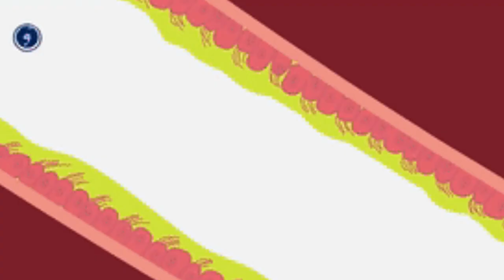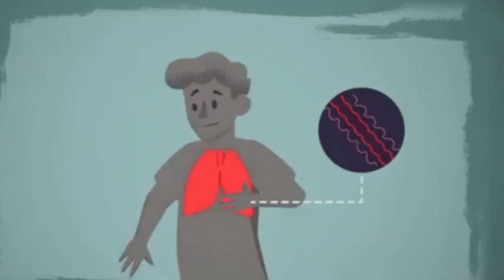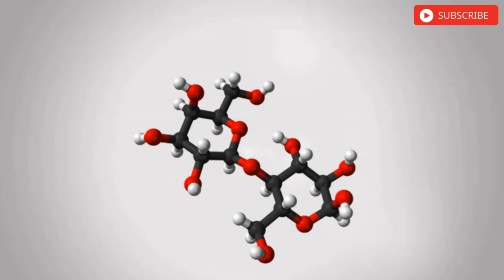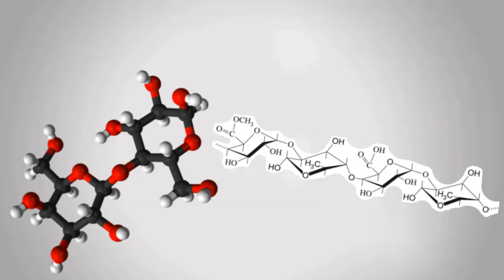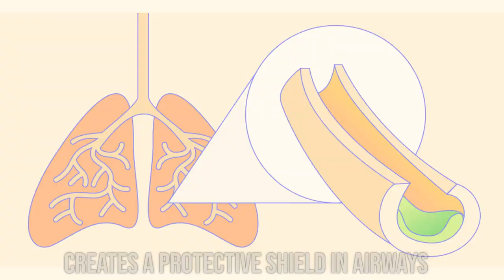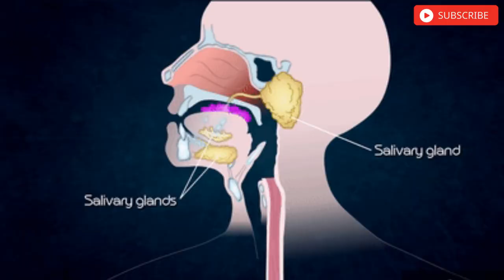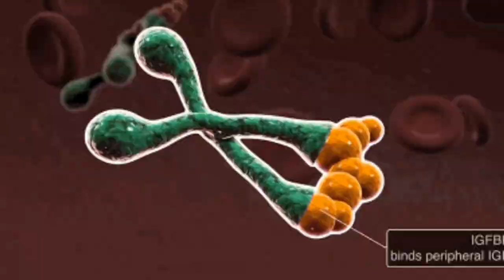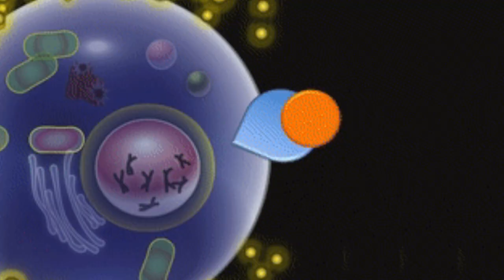🌿🌱😷Top 5 Herbs To Treat Cough! 😷🌿🌱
This is a compilation of the Top 5 Herbs used for Cough. This video includes constituents, actions & energetics, recommended uses, growing information, preservation, side effects, contraindications, medication interactions, dosage, and who it is for.

Although I am a pharmacist by profession, I am not YOUR pharmacist. All content and information on this channel is for informational and educational purposes only, does not constitute medical advice, and does not establish any kind of patient-client relationship by your use of this channel. A patient-client relationship with you is only formed after we have expressly entered into a written agreement with you that you have signed including our fee structure and other terms to represent you in a specific matter. Although we strive to provide accurate general information, the information presented here is not a substitute for any kind of professional advice, and you should not rely solely on this information. Always consult a professional in the area for your particular needs and circumstances prior to making any professional, legal, medical and financial or tax-related decisions.

Time Stamps:

0:00 Intro
2:02 Herb #5 - Hyssop for Cough
3:36 Herb #4 - Mullein for Cough
4:39 Herb #3 - Marshmallow for Cough
6:00 Herb #2 - Honey for Cough
7:10 Herb #1 - Elecampane for Cough
8:41 Conclusion